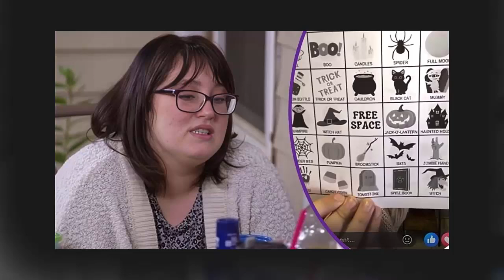Pumpkin's SNEAKY Scheme: How She's CASHING In On Her Fans!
Hey everyone, welcome back! Today, we’re looking into a serious question: Is Mama June’s daughter, Pumpkin Efird, scamming customers with a questionable card game from The Sisters Closet? She’s faced criticism before for poor business practices, like not responding to clients and not issuing refunds. On top of that, many customers have complained about her excessive shipping costs. So, what’s the latest situation with Pumpkin and her business? Let’s dive right in and find out!